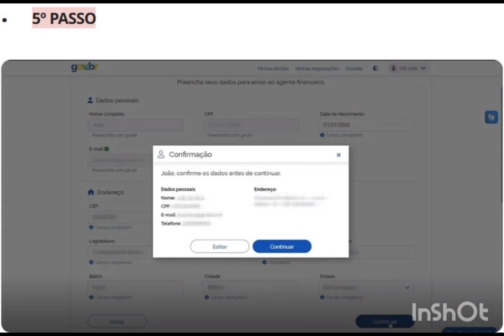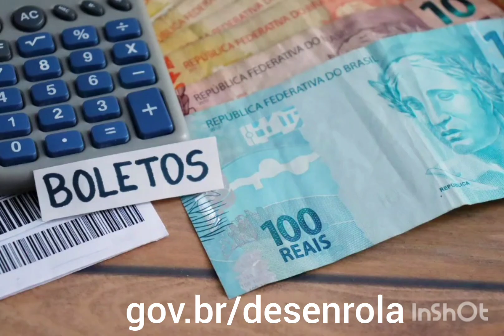'PAPAI LULA' LIBERA RECURSOS PARA BENEFICIAR 'CALOTEIROS'!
O governo federal abriu nesta segunda-feira (9/10) a Plataforma do Programa Desenrola Brasil para renegociação de dívidas negativadas bancárias e não bancárias — como conta de luz, água, varejo, educação, entre outras — que beneficiará pessoas que ganham até dois salários mínimos ou que estejam inscritas no Cadastro Único para Programas Sociais do governo federal (CadÚnico), e que tenham dívidas até R$ 5 mil (pagamento à vista ou parcelado até 60 meses) ou dívidas entre R$ 5 mil e R$ 20 mil (pagamento à vista). Essa etapa do programa vai até 31/12/2023.

Nesse momento, as dívidas com valor atualizado até R$ 5 mil poderão ser renegociadas à vista ou parceladas em até 60 meses, com juros de até 1,99% ao mês. Esse valor também terá a prioridade da garantia do governo, por meio do Fundo de Garantia de Operações (FGO), que soma R$ 8 bilhões. Esse grupo de beneficiados poderá renegociar suas dívidas até o valor total de R$ 5 mil. Nessa fase do programa, as dívidas que antes dos descontos tinham valor entre R$ 5 mil e R$ 20 mil poderão ser pagas à vista, na Plataforma, com o desconto oferecido pelo credor. Esse grupo de beneficiados poderá fazer a renegociação à vista de todas as dívidas que estiverem elegíveis na Plataforma.

Cabe ressaltar que as ofertas com opção de parcelamento – que usam garantia do FGO – estão organizadas de acordo com uma fila, que segue a ordem dos maiores descontos que foram ofertados pelos credores na etapa de leilão do Programa. O beneficiário terá 20 dias para fazer uso daquela oferta e renegociar as dívidas com a opção de parcelamento, da forma como julgar mais conveniente. Depois disso, o beneficiário ainda poderá acessar a renegociação com opção de pagamento à vista, mas o parcelamento a prazo, com alocação do FGO, será oferecido para os demais beneficiários, seguindo a ordem do leilão. A cada 20 dias a fila de renegociações parceladas vai andar, até o último dia do programa, 31/12/2023. O mecanismo tem o objetivo de garantir o maior alcance do Desenrola.

“Com essas renegociações de dívidas temos a possibilidade de um final de ano um pouquinho mais folgado para os brasileiros, já com esse passivo resolvido”, afirmou Fernando Haddad durante a coletiva para explicar a nova fase do programa. “Esse é o objetivo do Desenrola, uma vez que foi negativada uma quantidade enorme de pessoas por conta de pandemia, falta de apoio governamental e de uma série de problemas que atrapalharam a vida de muitas famílias brasileiras. Esse programa visa resolver essa questão",

O ministro lembrou ainda a importância da acessibilidade das pessoas elegíveis. Para entrar na Plataforma e fazer a renegociação das dívidas é preciso estar cadastrado no GOV.BR com certificação ouro ou prata.

Hoje, cerca de 42% das pessoas, dos CPFs contemplados na Plataforma, já são ouro e prata; outros 44% têm certificação bronze e precisam fazer um up grade; e só 13% não têm nenhum tipo de certificação. “Nosso objetivo com essa divulgação é fazer com que essas pessoas saibam como proceder para poder voltar ao mercado de consumo, ao mercado de crédito”, reiterou Haddad.

Para ingressar na Plataforma e renegociar as dívidas é só clicar no site e seguir as coordenadas

Acesse também o vídeo com a explicação de como fazer a renegociação das dívidas na Plataforma.

Educação Financeira

Junto do lançamento da Plataforma, estará disponível, para toda a população, no site do Ministério da Fazenda, com acesso gratuito, uma página com conteúdos de educação financeira para ajudar as pessoas a organizar suas contas, evitar contrair dívidas e conquistar segurança e saúde financeira. Esses conteúdos foram produzidos especialmente para o programa Desenrola Brasil, e incluem material especializado do Banco Central, Federação Brasileira de Bancos (Febraban), Instituto Brasileiro do Consumidor (Idec), B3 e Escola Nacional de Administração Pública (Enap).

A página de educação financeira do Desenrola Brasil tem vídeos com dicas para negociar da melhor maneira possível os pagamentos de dívidas; organizar e equilibrar a vida financeira, e fugir dos altos juros e de outras condições que aumentam o endividamento. O portal também oferece três passos para as pessoas não se enrolarem com dívidas novamente, com materiais de acesso gratuito.